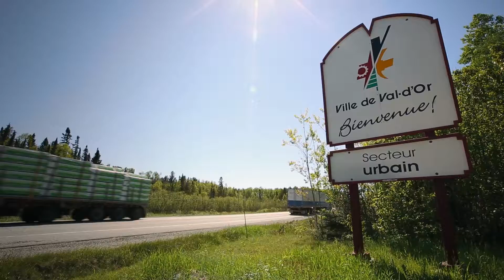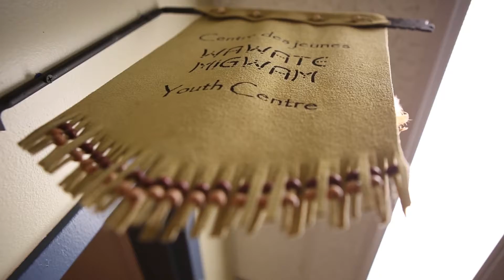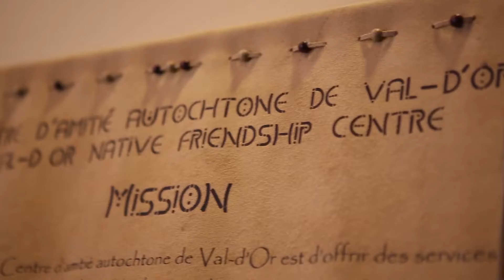LOJIQ Porte Voix Abitibi Karine Carufel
En tant qu’intervenante jeunesse Karine a accompagnée une délégation de jeunes membres des Premières Nations du Québec qui se sont rendue dans l’État du Chiapas, dans le sud du Mexique, pour y vivre une expérience en sensibilisation à la culture entrepreneuriale autochtone. Cette mission initiée par l'OQAJ avec la participation du Regroupement des centres d’amitié autochtones du Québec (RCAAQ) et de la Délégation générale du Québec à Mexico (DGQM) a permis à six jeunes autochtones de mieux comprendre l’impact de la formule d’entrepreneuriat social sur les communautés chiapanèques.